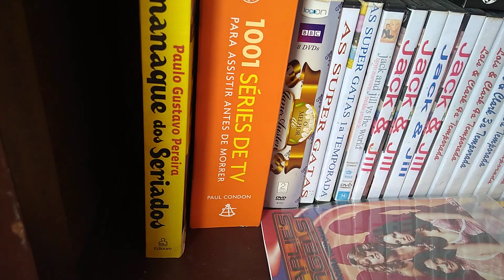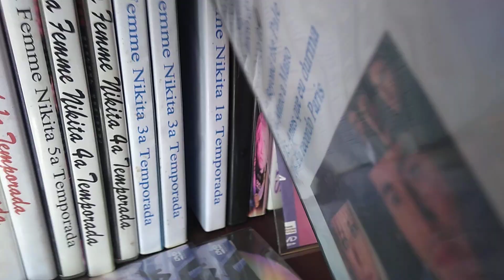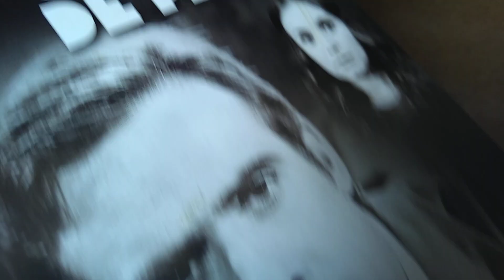Sou corajosa! vou te mostrar minha bagunça!😀😂😂🌻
sou corajosa! vou te mostrar minha bagunça kkkkk
vem ver!